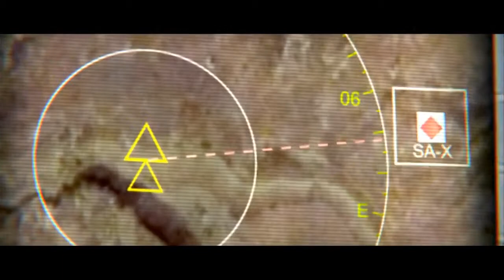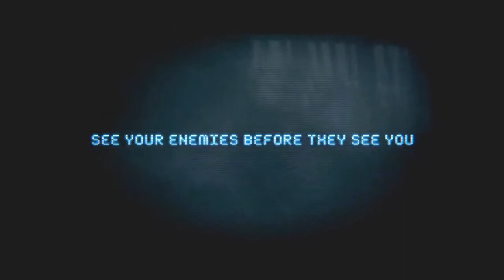Selex ES - Seer Advanced Digital Radar Warning Receiver Combat Simulation [1080p]